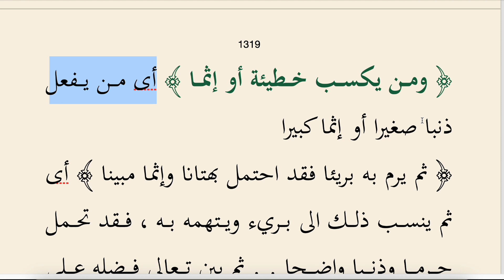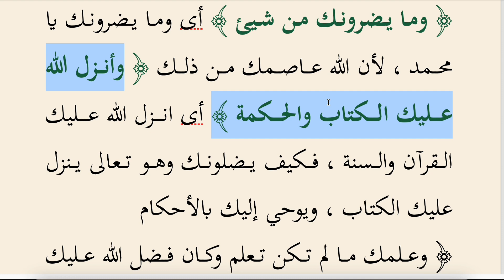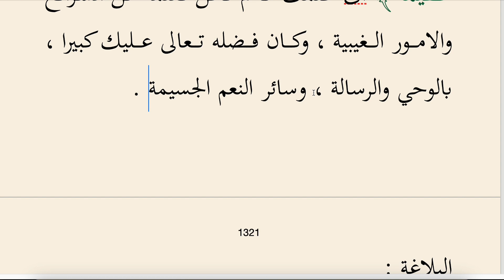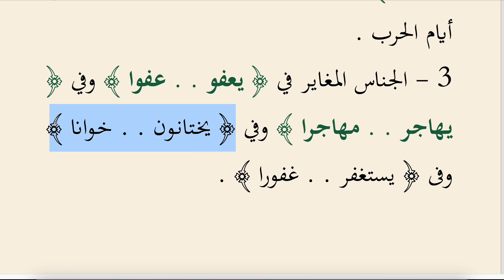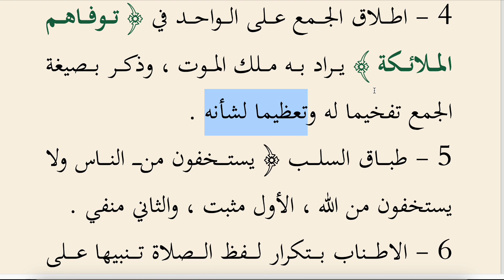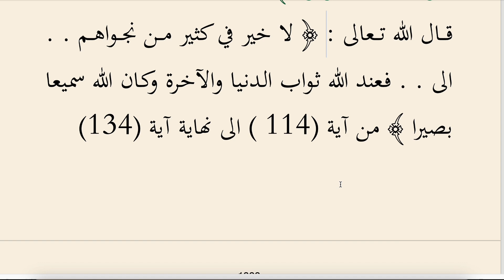SAFVETÜT TEFASİR OKUMALARI 155 (NİSA SURESİ 97-113) - 4